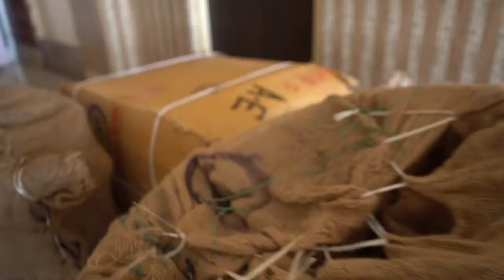Minister for UDD Shri Arun Upreti gifted Kitchen items and utensils to two different Samajs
Area MLA cum Minister for UDD Shri Arun Upreti gifted Kitchen items and utensils to two different Samajs namely Sunakhari Samaj Deorali and Upper Arithang Community Hall from his own behalf.

The members of Samaj expressed their acknowledgments to Minister for the support.